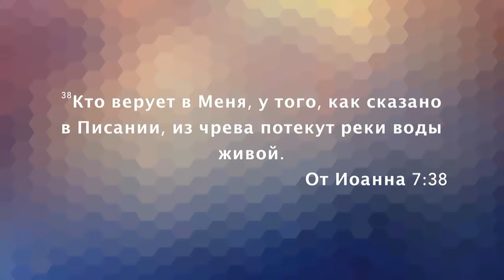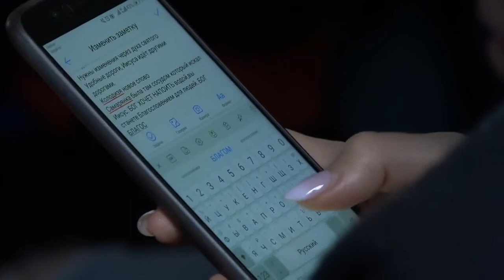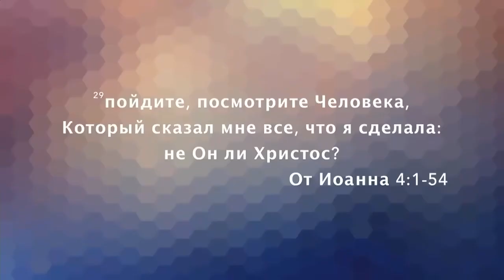Источник воды живой. «Послание из Ковчега» Эфир от 6.01.2019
В этой программе пастор Олег Булкин говорит о том, как найти источник воды живой. Не получится только один раз выпить из источника. Необходимо постоянно пить из него. Как люди стремятся копить богатства, так верующим надо накоплять Дух Святой. И тогда Святой Дух будет течь через нас на других. Христианам часто выбирают себе удобные дороги, но Иисус так не поступал.